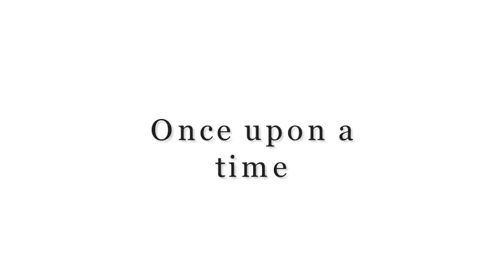Once upon a time 4x05 4x06 4x07